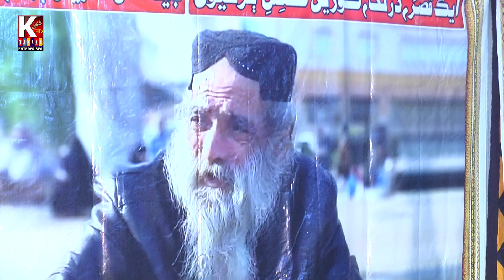Ab Gani /Solangi/2024